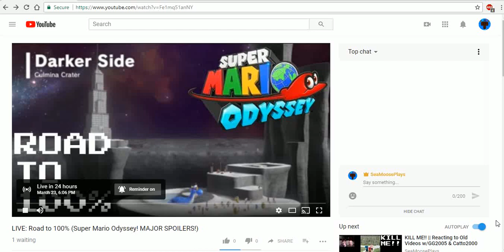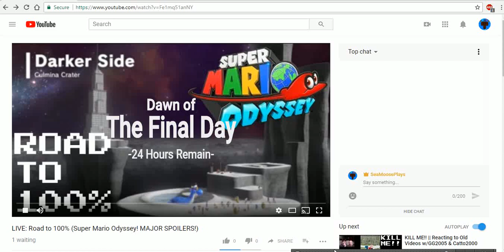LOOK AT THIS!!! YOUTUBE LIVE-STREAM ZELDA REFERENCE!!! (NOT CLICKBAIT)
THIS CRAP IS INSANE!!!